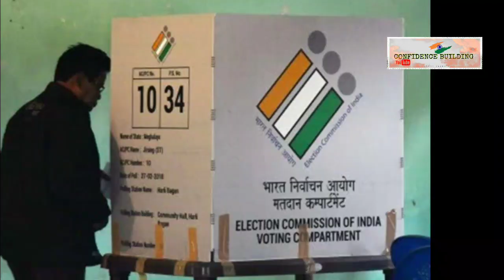মেবারকুমার কী বুবাগ্রার হাত ধরতে চলেছেন ?